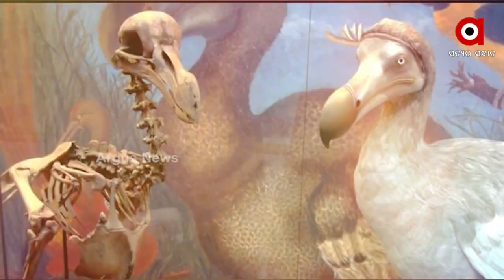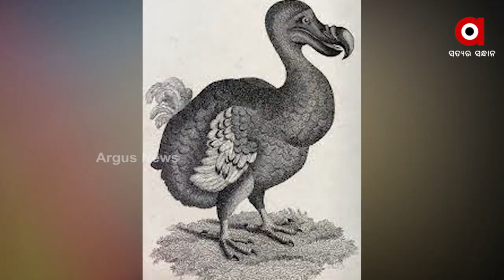Return Of Dodo, Extinct Flightless bird could be brought back to life after genome sequenced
The entire genome of a dodo has been sequenced for the first time by scientists. It has raised hopes that the flightless bird could be brought back from extinction.